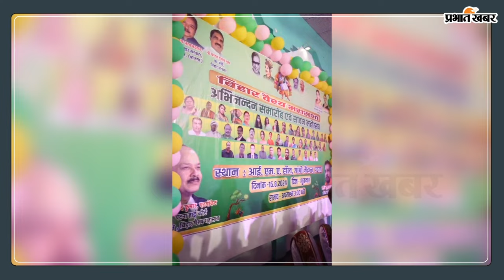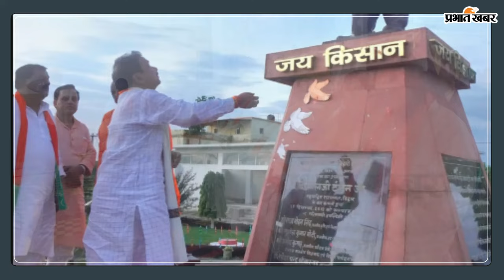Bihar Politics: BJP का जोरदार हमला, पिता के नाम पर राजनीति कर रहे तेजस्वी यादव वरना..| Dilip Jaiswal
बिहार में इन दिनों सरकारी नौकरी और रोजगार देने की घोषणाओं की बौछाड़ चल रही है। बीते 15 अगस्त को सीएम नीतीश कुमार ने गांधी मैदान से 12 लाख नौकरी और 34 लाख रोजगार देने का ऐलान किया। बीजेपी और जेडीयू दावा करती है कि नीतीश कुमार के नेतृत्व में बिहार सरकार ने लाखों नौकरियां दीं और लाखों की संख्यां में लोगों को नौकरी मिलने वाली है। उधर तेजस्वी यादव समेत आरजेडी के नेता दावा करते नहीं थकते कि राजद जब सरकार में आई तो बिहार के बेरोजगारों को नौकरी मिल पाई। कुल मिलाकर नौकरी देने की क्रेडिट लूटने की जबरदस्त कसरत चल रही है। इस बीच बिहार बीजेपी के अध्यक्ष और नीतीश सरकार के मंत्री दिलीप जायसवाल ने तेजस्वी यादव पर बड़ा हमला किया है। उन्होंने कहा कि वे पिता ने नाम पर राजनीति कर रहे हैं। खुद में चपरासी बनने की भी काबिलियत नहीं है।

रविवार को बीजेपी प्रदेश अध्यक्ष दिलीप जायसवाल मुजफ्फरपुर के रास्ते मोतिहारी पहुंचे। रास्ते भर उनका जोरदार स्वागत हुआ। मोतिहारी में एक कार्यक्रम में संबोधन के दौरान उन्होंने तेजस्वी यादव पर जोरदार हमला किया। भाजपा नेता ने कहा कि राजद के राजकुमार इन दिनों बिहार के लोगों को नौकरी और रोजगार देने की बात करते हैं। लेकिन सबको पता है कि लालू यादव के बेटे नहीं रहते नौवीं फेल आदमी को शायद चपरासी की नौकरी भी कोई नहीं देता। धन्य मनाओ अपने पिता का। बाप के नाम पर उनकी राजनीति चल रही है। उन्होंने कहा कि जिसके घर से अपराध और अपहरण का रोजगार चलता था आज वह दूसरों को रोजगार देने की बात करता है।

दिलीप जायसवाल ने बीजेपी विधायकों और सांसदों का जिक्र करते हुए कहा कि हमारे नेता अपने मेहनत और जनता की सेवा की बदौलत चुनाव जीत रहे हैं। राधामोहन सिंह का नाम लेते हए कहा कि वे सात बार मोतिहारी के सांसद बने। दिलीप जायसवाल ने कहा कि मेरे प्रदेश अध्यक्ष बनने पर कुछ लोग लोगों को लगा कि बहुत सीधा सादा आदमी बन गया है। विपक्ष के लोग खुश हो गए लेकिन, मैनें बिना थर्मामीटर के ही विपक्ष का बुखार उतारना शुरू कर दिया है। उन्होंने राजद समेत अन्य विपक्षी नेताओं पर भी जमकर बरसे। बताते चलें कि आगामी बिहार विधानसभा चुनाव के लिए नौकरी और रोजगार बड़ा मुद्दा बन गया है। बिहार में पिछले कुछ महीनों में पांच लाख से ज्यादा लोगों को नौकरियां दी गयी हैं। अभी लाखों नौकरी और रोजगार के अवसर पर पाइप लाइन में हैं। चुनाव में जनता का वोट हासिल करने के लिए एनडीए और इंडिया गठबंधन के बीच क्रेडिट वार चल रहा है।